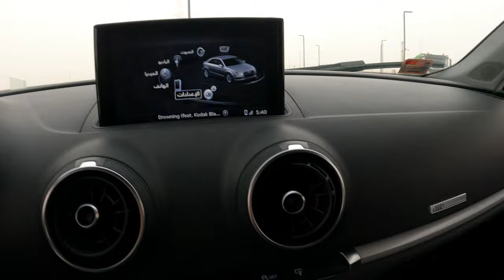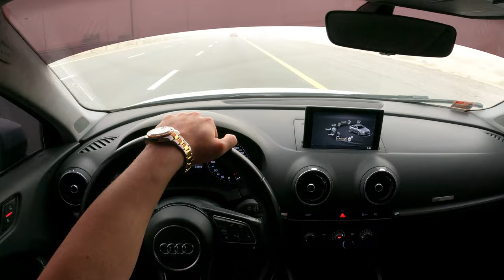2018 أودي ايه 3 تجربة قيادة وعزل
بلد الصنع: المجر
الموديل: 2018
عدد الركاب: 5
لون المركبة: فضي
نوع المركبة: أودي A3
الوزن الفارغ: 1500 كجم
كم: 117579 كم
السرعة القصوى: 280 كم